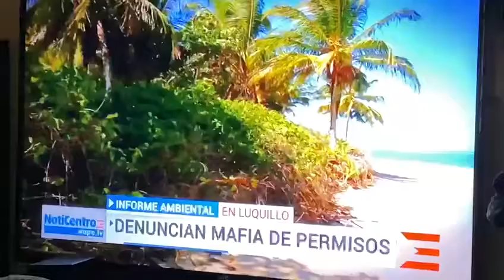NotiCentro Luquillo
Jan 20 2021 Luquillo

NotiCentro exposes fast track permitting problems in Luquillo threatening community and natural resources that are the only protection community has to buffer impacts of climate change.